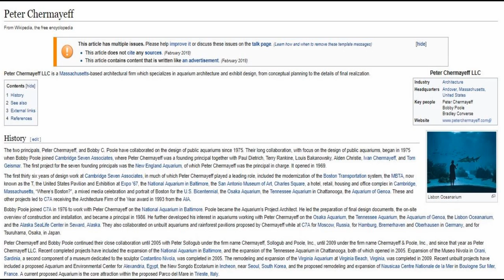New England Aquarium in Boston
to see full interactive video with fun and facts areas and various attraction at aquarium

See other Exhibits at the New England Aquarium in Boston :
Sea Dragon Exhibit

Visit Boston and see the New England Aquarium.